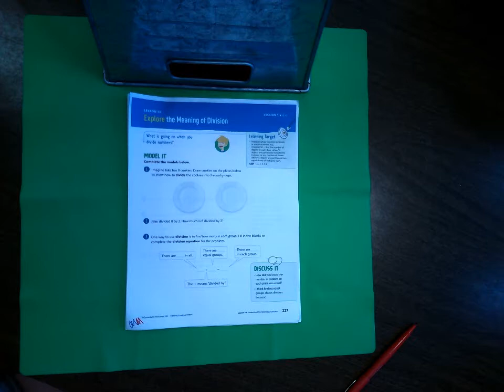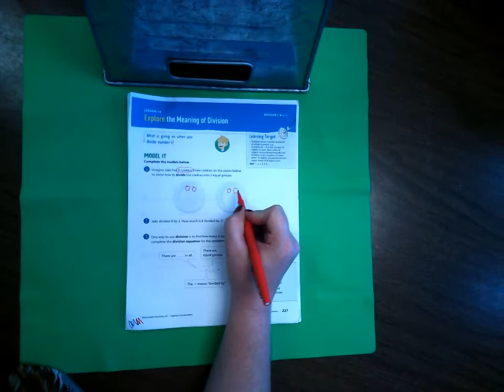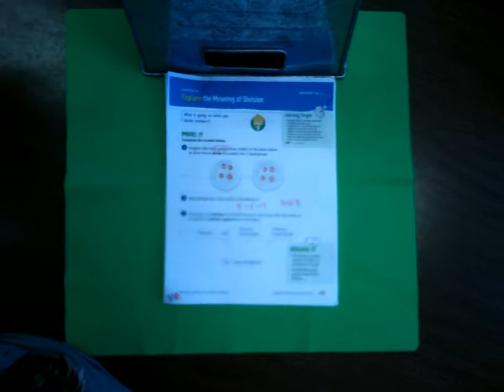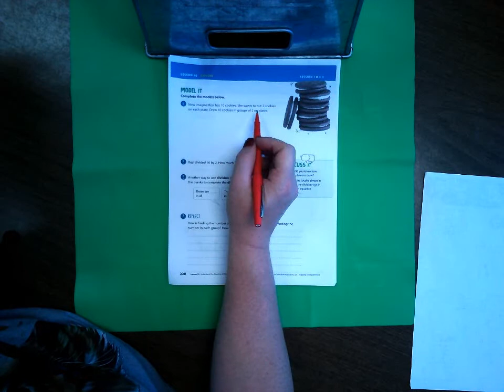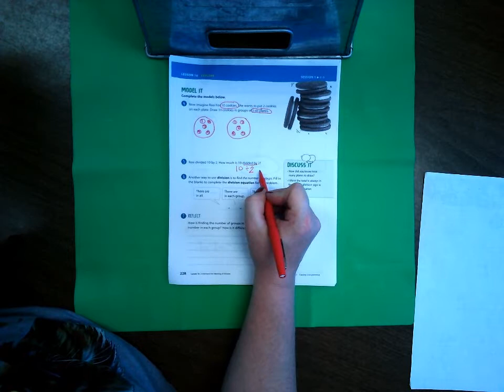Intro to Division Lesson 1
3rd Grade Ready Classroom Mathematics Lesson 10 Session 1 Explore the Meaning of Division. This  lesson is being used as a review lesson for 4th grade students beginning long division.